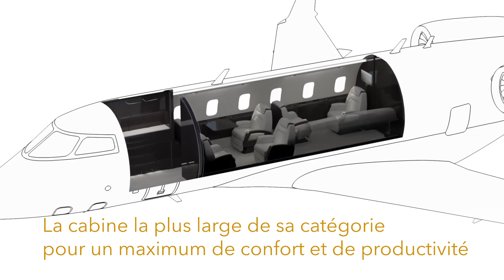Challenger 350 - La productivité a toujours fière allure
Le design intérieur raffiné de l’avion Challenger 350 maintes fois primé est caractérisé par son ergonomie, son confort, sa sécurité et sa fonctionnalité exceptionnels, est conçu pour rehausser votre expérience en vol.